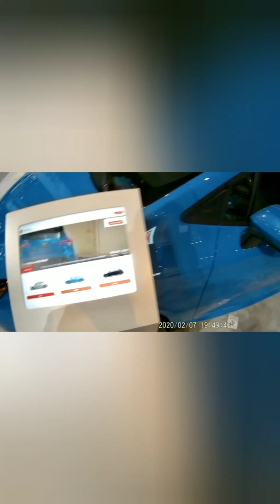2020 Chicago Auto Show Pt.1of 2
Well me and my wife was invited to take trip to Chicago for the weekend to check out the auto show that is held at McCormick place center. So grab some popcorn and check it out.